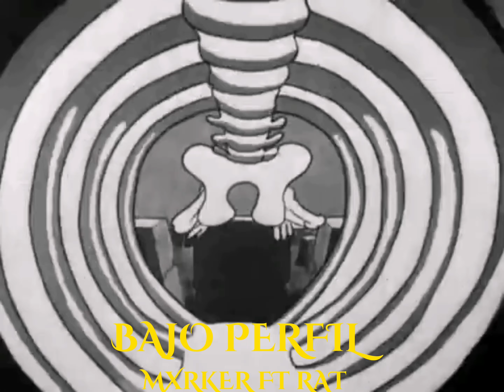MXRKER FT RAT-BAJO PERFIL BEAT X RAT ASCOPATA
REAL UNDERGROUND.

LETRA:RAT, MXRKER
BEAT: RAT ASCOPATA
MEZCLA: MXRKER
MÁSTER:MXRKER